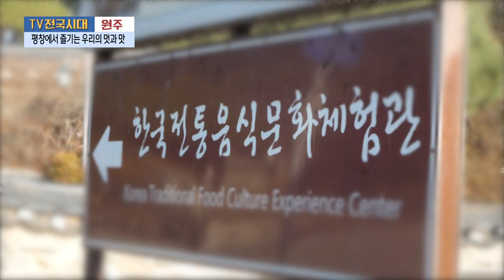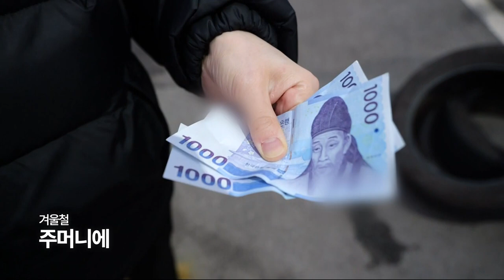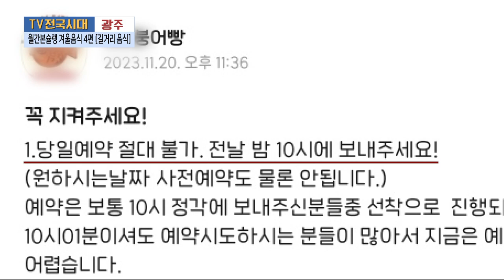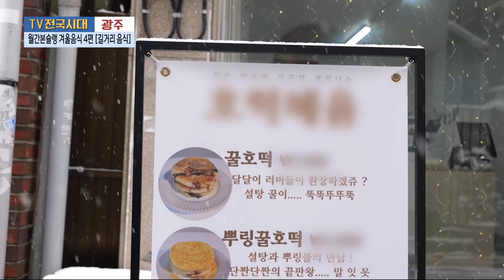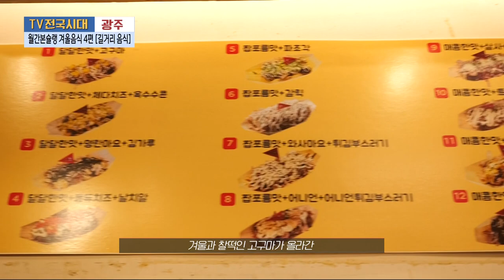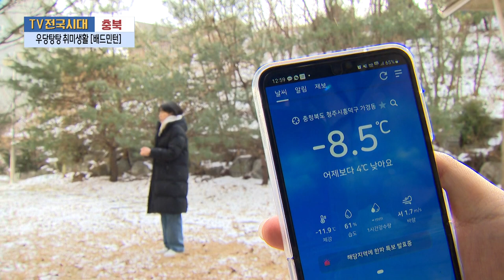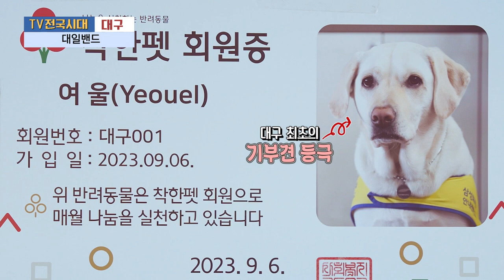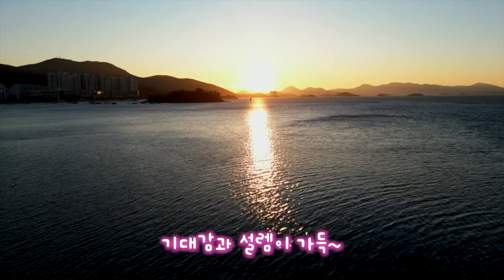[TV전국시대] 1월8일(월) 전체방송 다시보기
1월8일(월)

원주-평창에서 즐기는 우리의 멋과 맛
광주-월간본슐랭 겨울음식 4편 [길거리 음식]
충북-우당탕탕 취미생활 [배드민턴]
대구-대일밴드
여수-새해엔 운동으로 더욱 건강하게